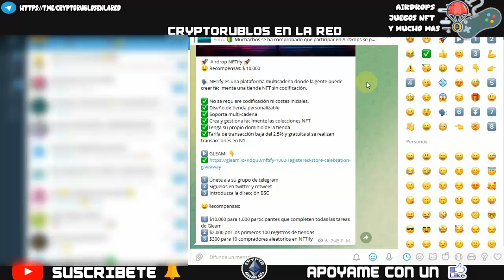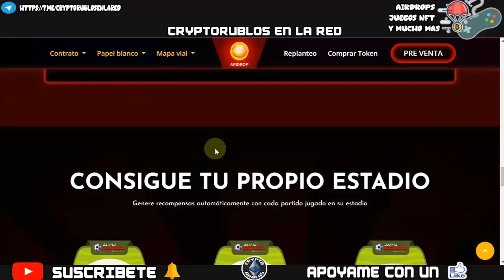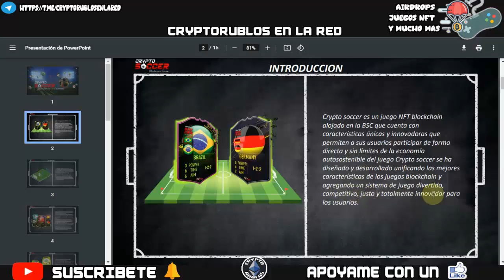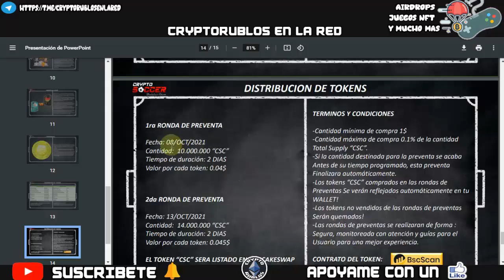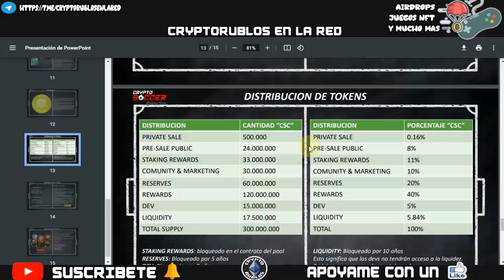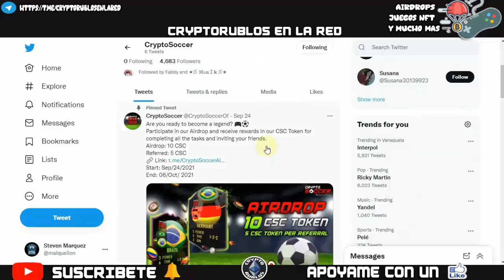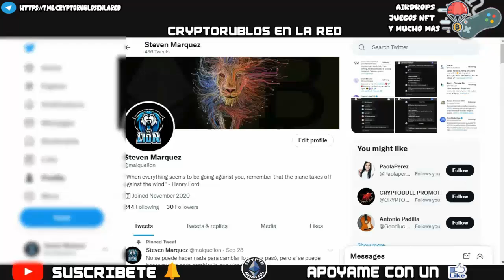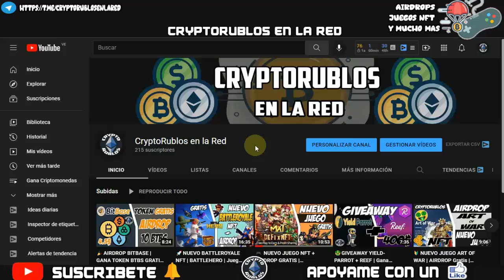⭐ NUEVO JUEGO NFT CRYPTOSOCCER | AIRDROP GRATIS | Gana tokens CSC | Juego NFT de FUTBOL - BSC ⚽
Bienvenidos a mi Canal "ṤʋṣċƦȋɓɜŧɜ" Amigos aqui les traigo un nuevo JUEGO NFT pero de FUTBOL, de hecho es el primer juego de este Genero basado en la Blockchain 🤩 asi que este video les explico el proyecto y tambien para participar en su AIRDROP y Ganar sus Tokens Gratis.

⚠️ ¡Advertencia! ⚠️
Invertir en Bitcoin y criptomonedas es de alto riesgo dado a la volatilidad de los mercados y puede llevar a pérdidas de dinero. No soy asesor financiero asi que en este canal no nos hacemos responsables por el uso indebido de esta información, El único propósito de mi canal es informativo y/o educativo.

sεяα dεnunciαdα.